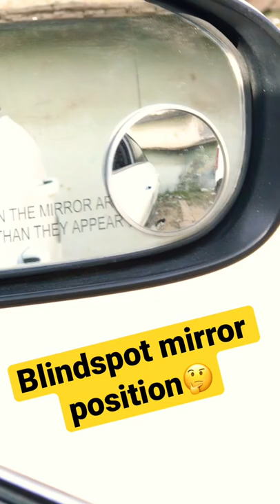Where we use blindspot mirror at car orvm